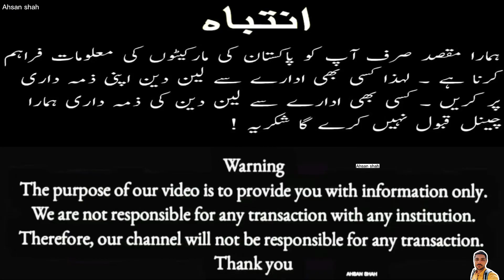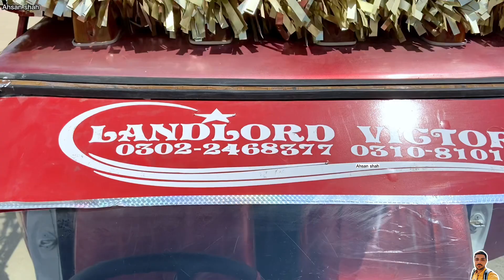Sunday Car Bazaar |Aj Ki Video Me 1 Lakh Wali Gari | Cheap Price Cars For Sale In Karachi 12 Mar 23